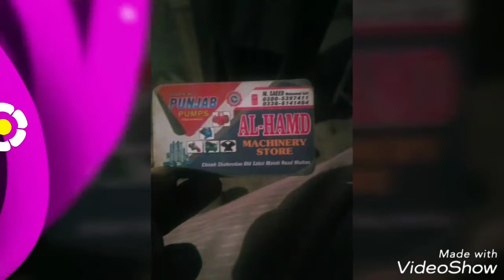Malik jamil denter Qasba Gujrat